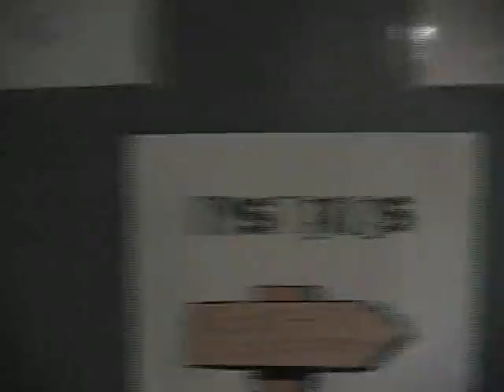The Blue Bull Frog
Bob Kaplan is interview on his views of the world as a writer